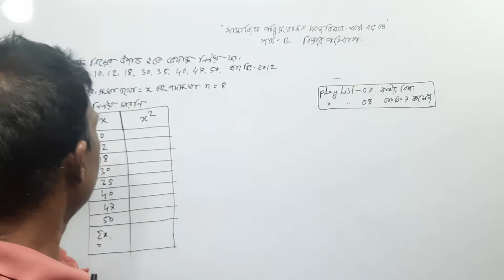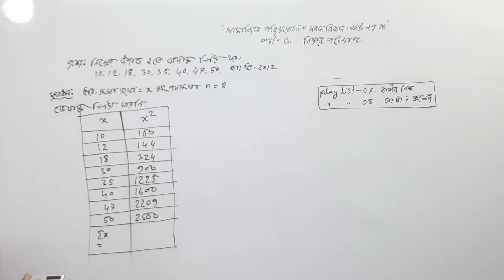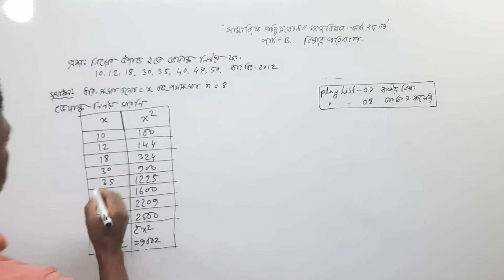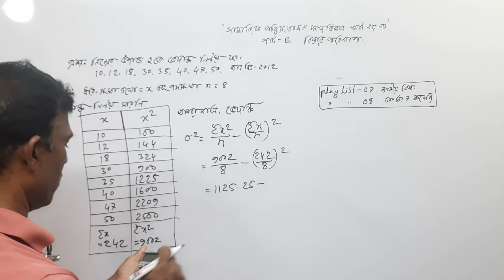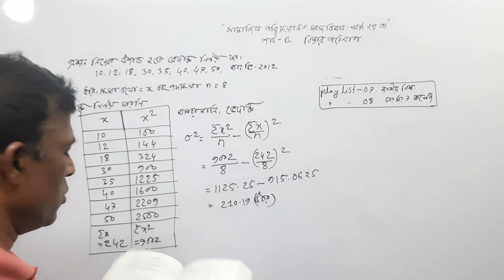Sociology_Lec_07: Part-B, ভেদান্ক নির্ণয়, সমাজবিজ্ঞান ২০১২